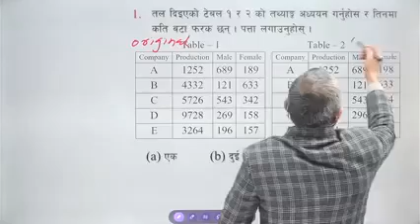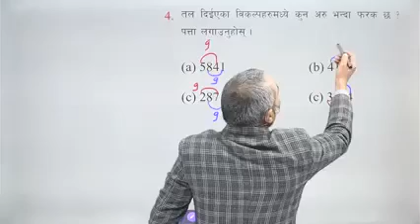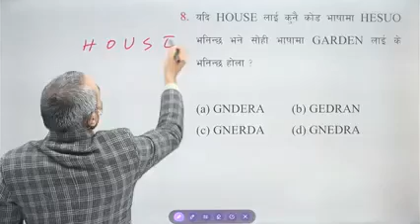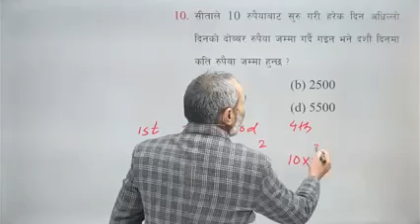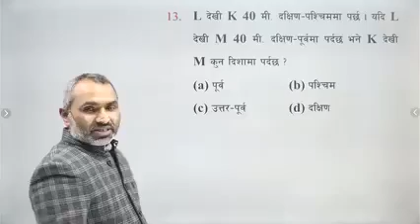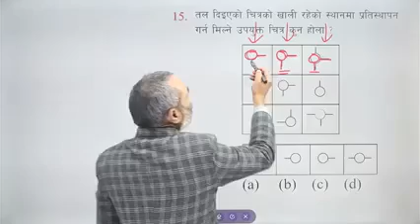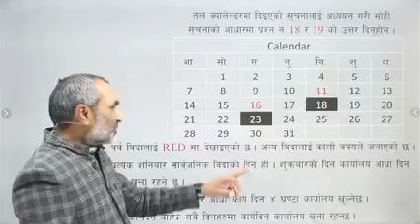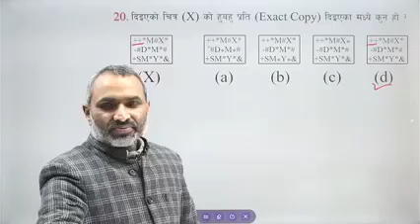शिक्षक सेवा आयाे तथा लाेक सेवा आयाेग मा साेधिने महत्त्वपूर्ण ज्ञान